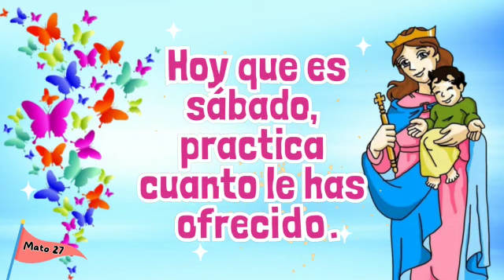Florecilla María Auxiliadora Mayo 27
María Auxiliadora de los Cristianos.
Ruega por nosotros y por nuestras familias.